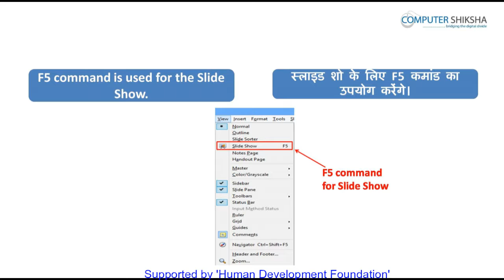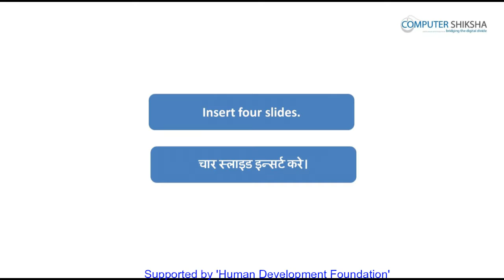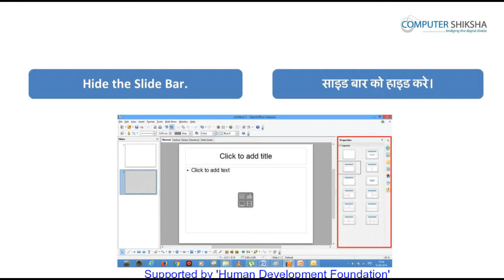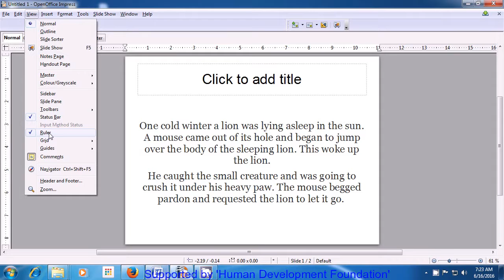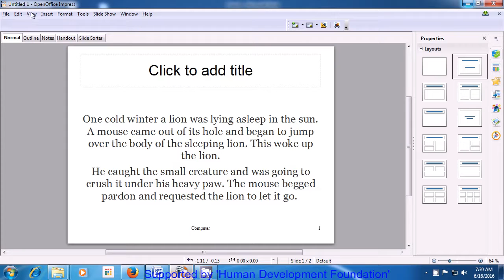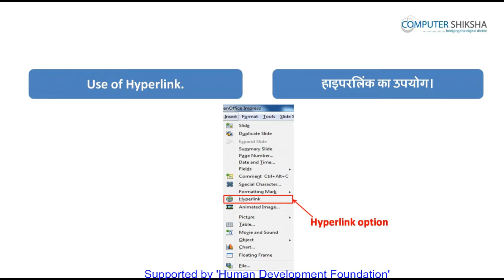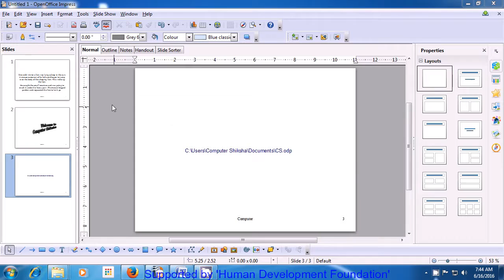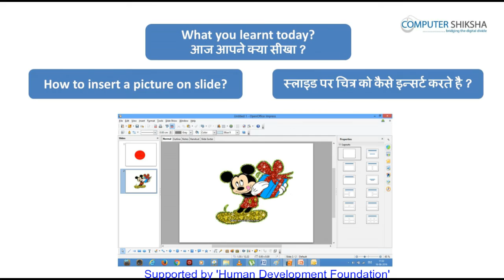क्लास 6 - ओपन ऑफ़िस - इम्प्रेस १ (Open Office - Impress 1) कम्प्यूटर का उपयोग सीखें हिंदी में।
इस कक्षा में आप सीखेंगे:

What is Impress/ presentation?
इम्प्रेस/ प्रेज़ेंटेशन क्या होता है?

Why we use Impress/presentation?
इम्प्रेस/ प्रेज़ेंटेशन का उपयोग किस लिए करते हें?

How to take a new slide?
नयी स्लाइड कैसे लेते हें?

Why we use normal, slide sorter, handout page, note page?
नोर्मल, स्लाइड सॉर्टर, हैंडाउट पेज और नोट पेज का उपयोग क्यों करते हें?

How to do slide in bigger screen?
स्लाइड को बड़े स्क्रीन में कैसे देखते हें?

Use of toolbar option.
टूल्बार का क्या उपयोग होता है?

Why we use status bar?
स्टैटुस बार का क्या उपयोग होता हैं?

Why we use header and footer?
हेडर और फ़ुटर का क्या उपयोग होता है?

Why we use zoom option?
ज़ूम क्या होता है?

Why we use duplicate option?
डूप्लिकेट क्यों करते हें?

Use of date and time option.
तिथि और समय का उपयोग कैसे करते हें?

Use of page number.
पेज नम्बर का उपयोग कैसे करते हें?

Why we use hyperlink?
हाइपर्लिंक का उपयोग कैसे करते हें?

How to insert picture?
पिक्चर कैसे डालते हें?